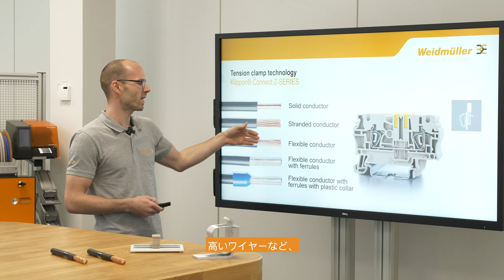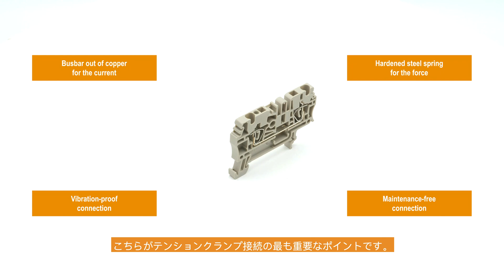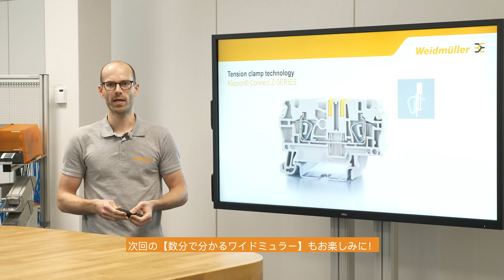【3分でわかるワイドミュラー端子台】テンションクランプ式接続テクノロジー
ワイドミュラー社製端子台　テンションクランプ式接続についての技術をご紹介します。

【HMI・盤内機器】
2020/6/26
ID=1065